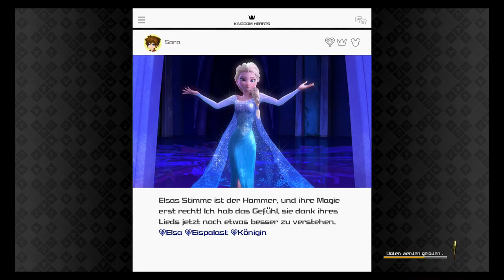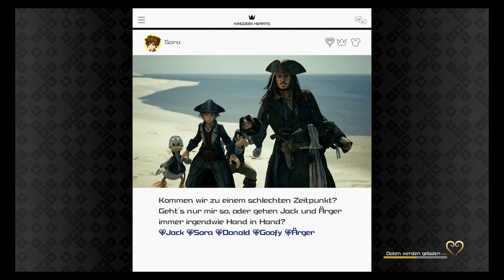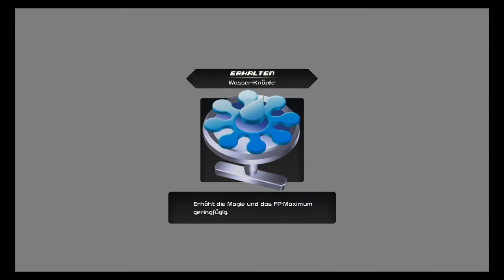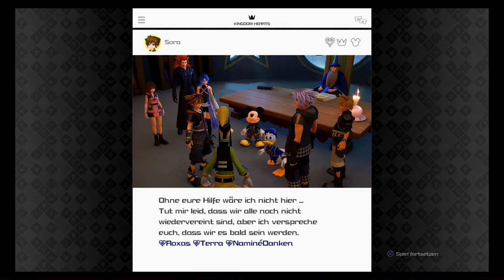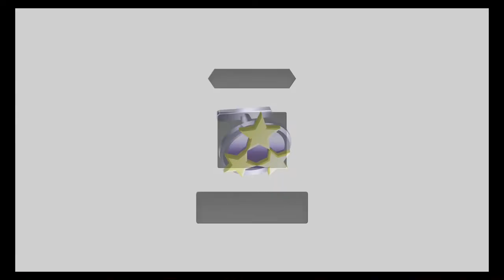Kampftore 8-13 - Kingdom Hearts 3 (Blind, Deutsch, German, Let's Play)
Square Enix
and Disney